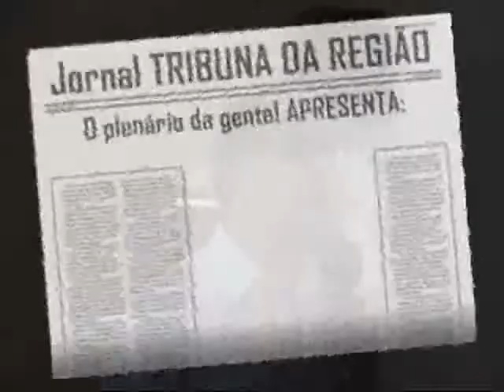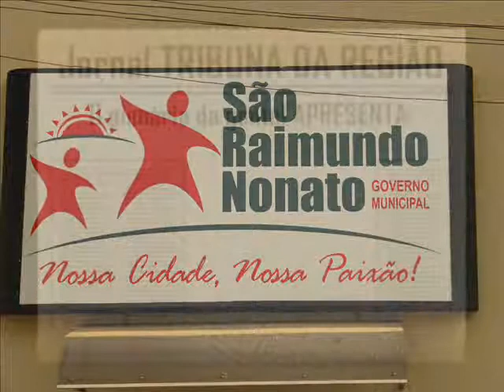APPM em São Raimundo Nonato- Pe. Herculano 01.wmv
São Raimundo Nonato, Prefeito - Padre Herculanao, Pe. Herculano,Presidência da APPM
Teresina Piauí